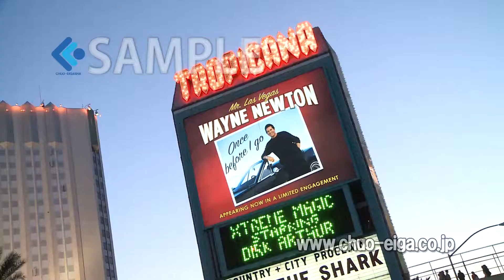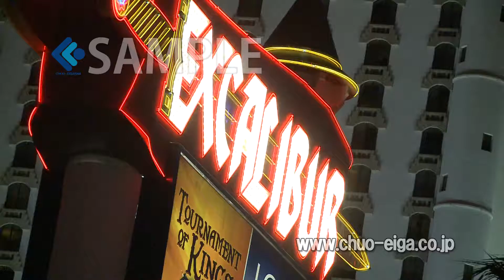アメリカ ラスベガス Las Vegas, USA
ラスベガスはアメリカ合衆国西部のネバダ州南部にある同州最大の都市です。カジノなどのギャンブルが有名で、眠らない街とも呼ばれています。きらびやかなネオンサインでゴージャスな雰囲気ですが、街の外には砂漠が広がっています。
Las Vegas is the largest city in the state of Nevada, located in the southern part of the state and in the western part of the USA. It's famous for casinos and gambling, and is also known as a city that lives 24 hours a day. Its atmosphere is gorgeous with glittering neon signs but outside the city is the desert.